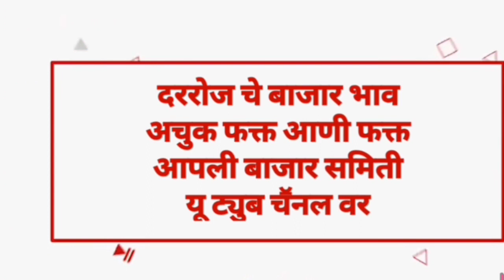Live कांदा लीलाव पारनेर APMC दि.29/01/2021